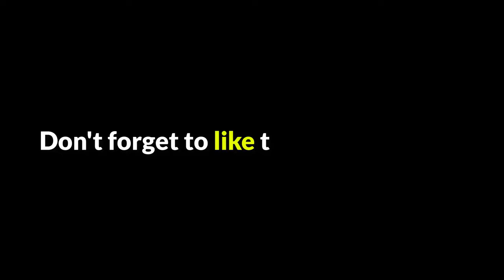8 ball pool Starry Night Cue Level Max 🙀 9 Ring Win Streak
8 ball pool - Starry Night Cue Level Max 🙀 9 Ring Win Streak